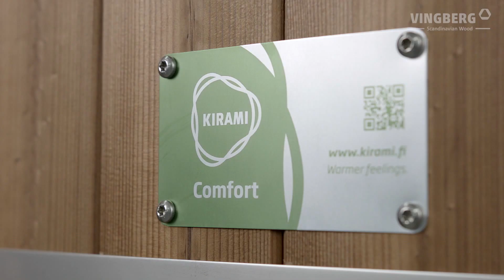Prezentacja balii ogrodowej Cozy Kirami PL VINGBERG HD 1080p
Ekskluzywna balia kąpielowa Kirami Comfort Cozy produkowana jest ręcznie w Finlandii i wykonana jest z najwyższej jakości materiałów.